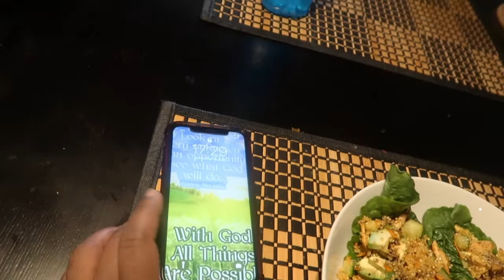Belly Blaster Jour 6: Comment je gère ma fatigue en suivant la diète?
Dans cette vidéo du jour 6 du programme Belly Blaster, c'est la grosse fatigue de la semaine. Est-ce que je triche ou je reste focus? Comment apporter des petits changements dans le programme sans être complètement off?